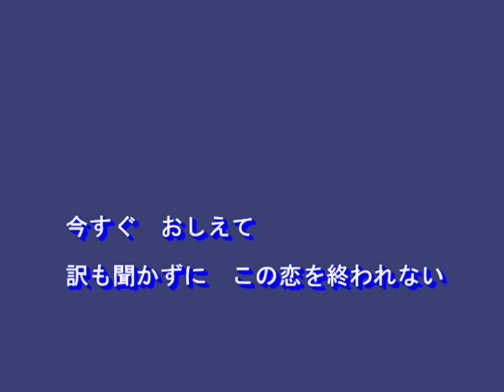風未練（水城なつみ）～MURO ON STAGE（邦楽）～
２０１４．６．４　唄：水城なつみ
作詞：麻こよみ
作曲：岡千秋
編曲：伊戸のりお